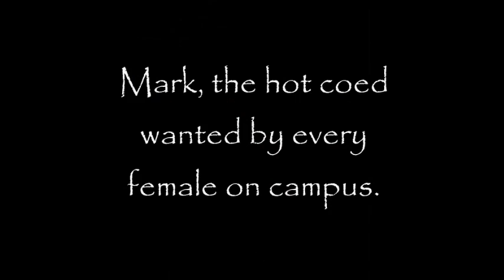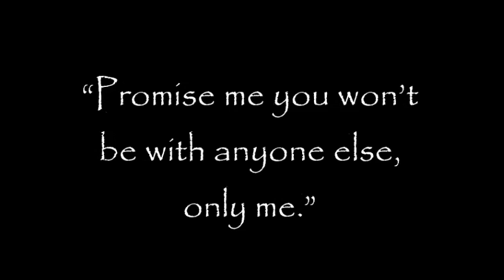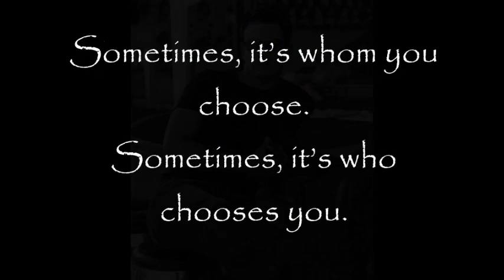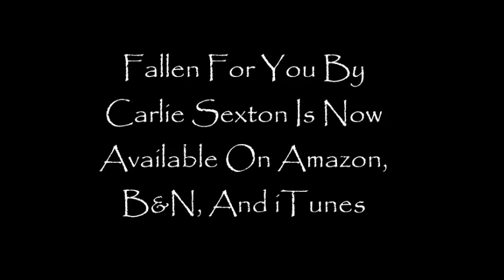Fallen For You book trailer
*Fan made book trailer for Fallen For You by Carlie Sexton*

If you believe your life is the sum total of your choices, what do you do when things just don't add up? You are about to find out. It won't be pretty. It won't be dull. And surely, it won't be safe. In fact, making just one wrong choice could put evil at your bedside watching you sleep.

And so it is with Kate Simmons, a young woman who, by choosing to regain her life, actually puts it at risk by the very choices she makes. After unimaginable heartbreak stops her world on a dime, Kate falls into a three-year blackness of self blame that brings her to the edge of life, itself. As time finally brings light back through tiny cracks of renewed desire, Kate moves out of the prison she made for herself in her mother's home to find a new reality, rooming with her best girlfriend, Charlie.

Yet, to be free is to be vulnerable, and Kate's choices more than ever mark a splattered line between being happy and being dead.

Care to choose? Here's your menu:
A strangely alluring building manager so possessed with wanting you for his own, he'll bury more than the fact he has a girlfriend; a buff college student for whom you are clearly hot, as are all the other girls on campus; a pushy lawyer who is as handsome as he is intoxicated with conquest, who doesn't take no for an answer, who gets what he wants — always.

Sometimes, it's whom you choose. Sometimes, it's who chooses you. If you're Kate, it's both, and it puts you on a perilous road where good looks and humor are the thin masks of jealous delusion and utter violence.

You're in trouble when the sum total of your choices is written in blood red.